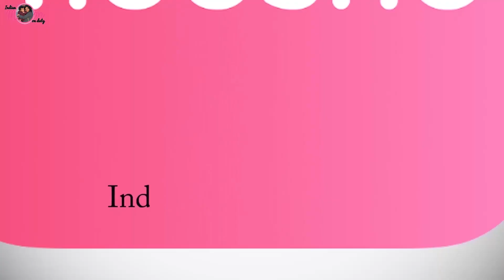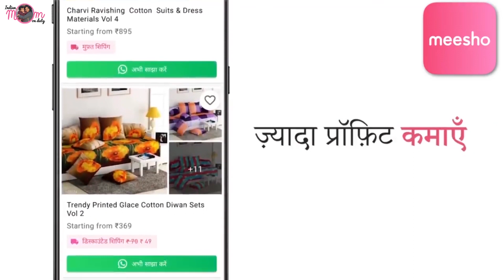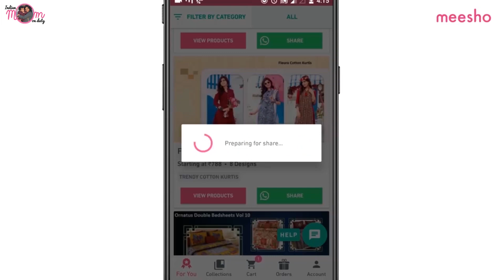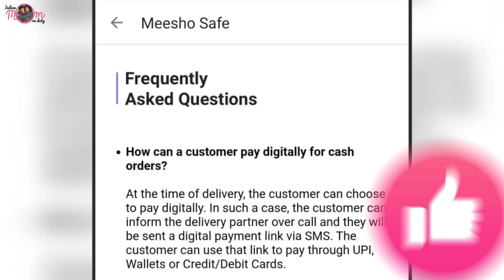**7 SKIRT HAUL** Meesho Skirt Haul | Maha Indian Price Drop Sale on 12th August on Meesho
These Ladies Earning 25-50 Thousand By Meesho Reselling App

SKIRT CODES -
Floral green skirts:    s-19121422
Mustard yellow printed  skirts:   s-22616950
Peach  skirts:   s-18857881
Purple  skirts:    s-13525737
Black floral  skirts:    s-18857890
Pencil skirts:    s-28643887

"Maha Indian Price Drop Sale on 12th August on Meesho"